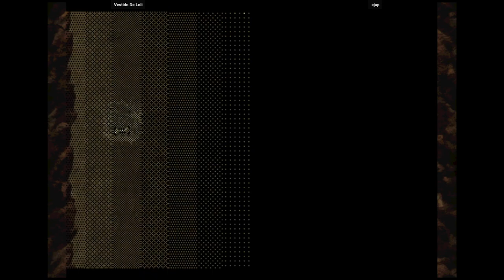Metal Slug 6 - Vestido De Loli VS ejap | 🇲🇽🇲🇽 Fightcade2